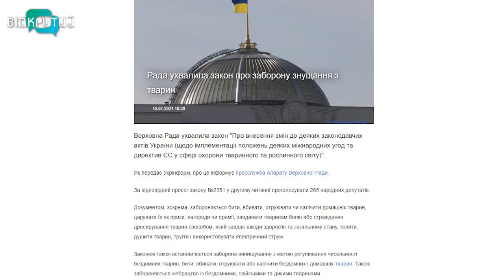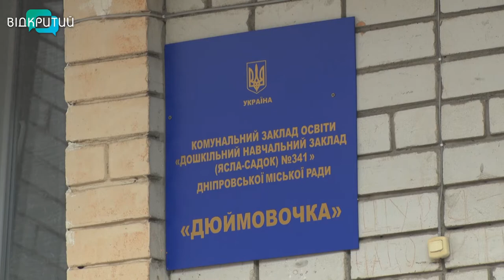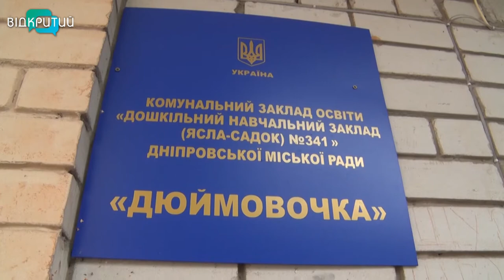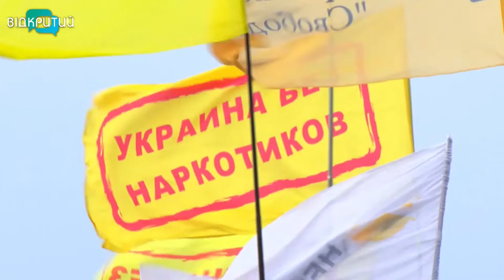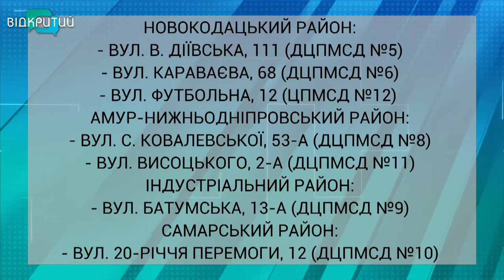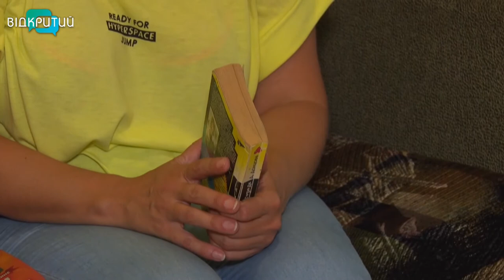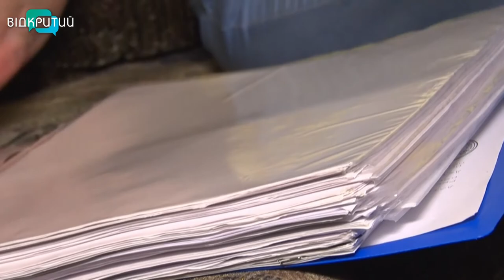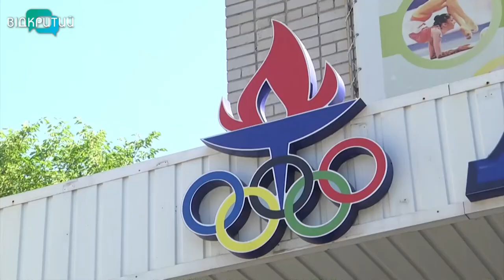Новини OPEN NEWS від 30 липня 2021 року 20:15